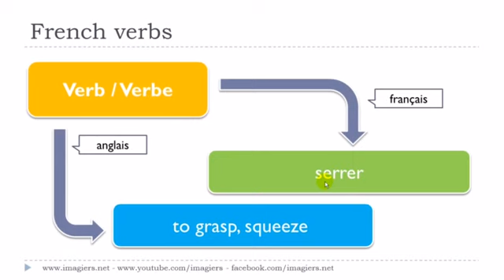French lesson # Le verbe # serrer